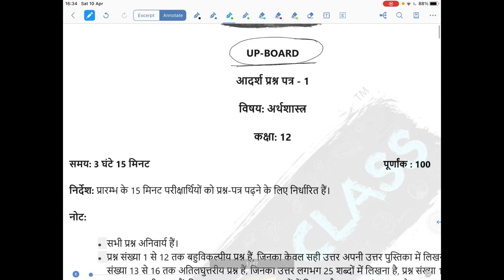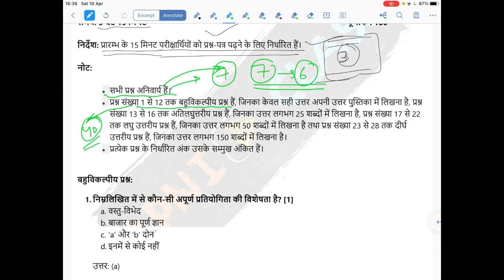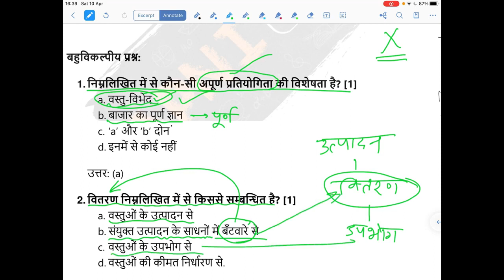Economics (अर्थशास्त्र) | Class 12th | For CBSE and State Board 2022 | Sample Paper Solution - 1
ApniClass is an iStart Rajasthan incubated EdTech start-up that aims to break the language barrier in education and offer holistic development to school-going students and competitive exam aspirants. With educational material in English, Hindi, and other regional languages, we strive to help every student realise their potential.

class_12_economics_in hindi
class 12 economics chapter 1 in_hindi,